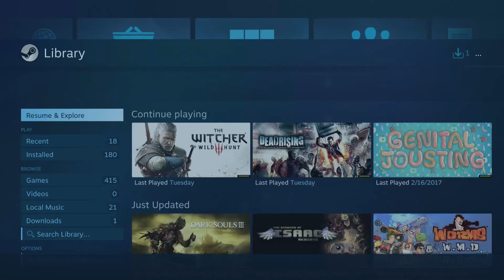Firewatch - Episode 8: 500 Miles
Vanessa makes her way to woppity station